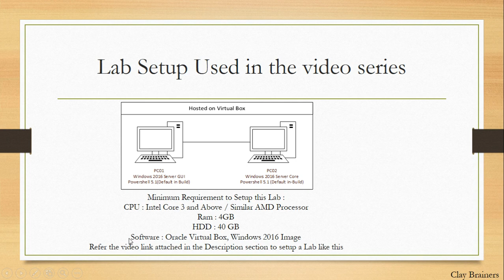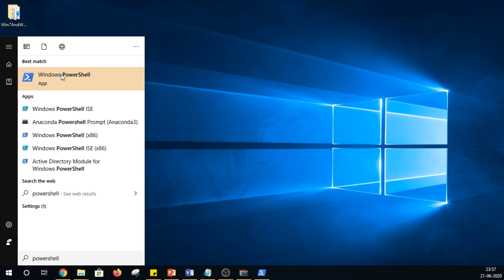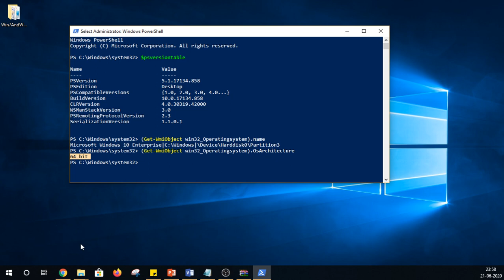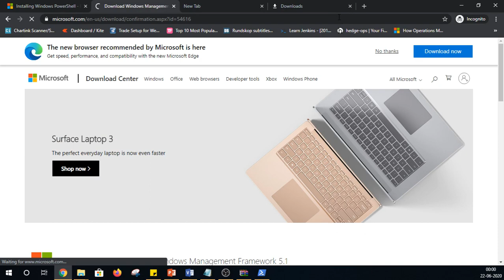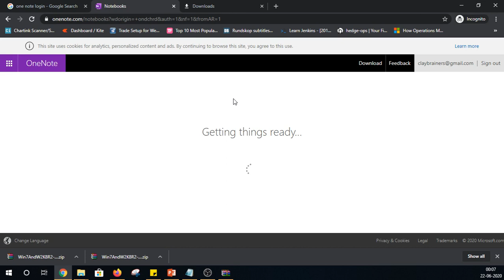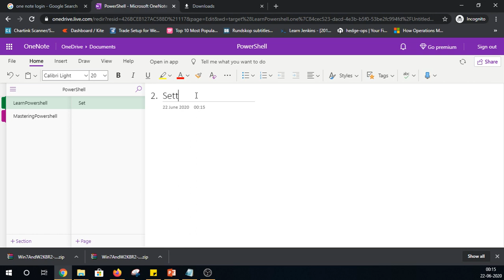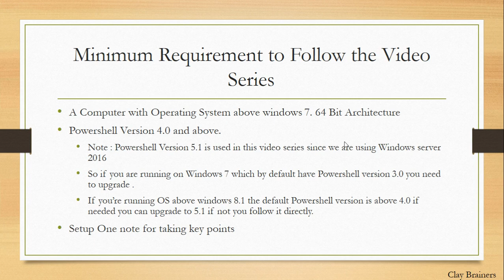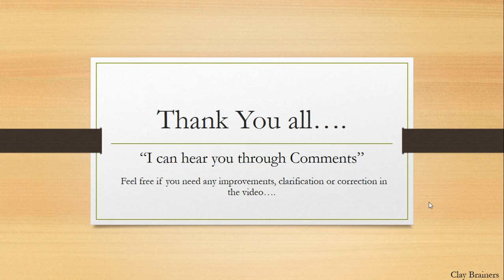Learn PowerShell in Tamil | Chapter 2 | Setting Up Lab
Learn PowerShell in Tamil,
This Video series helps you to learn PowerShell from Basic to Advanced Scripting in Tamil.

This video helps you to setup a Lab environment to follow along the video series